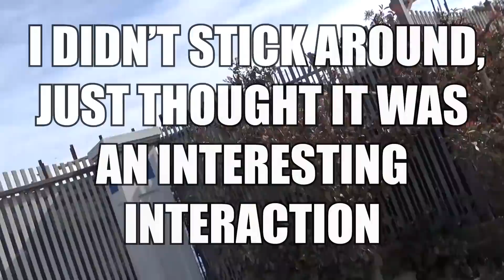*THEY GET TOO BOODIE HURT TO KEEP WORKING AND CLOSE UP SHOP*